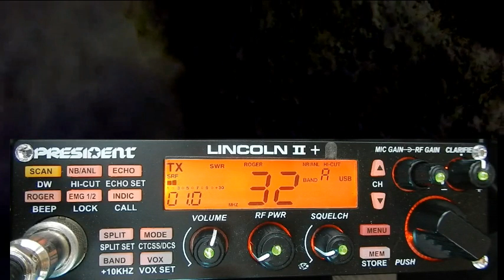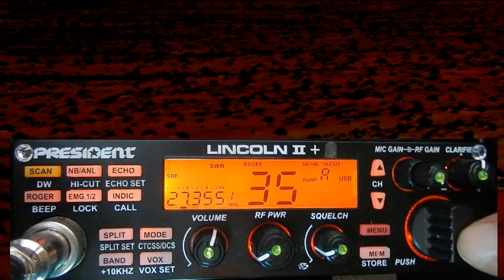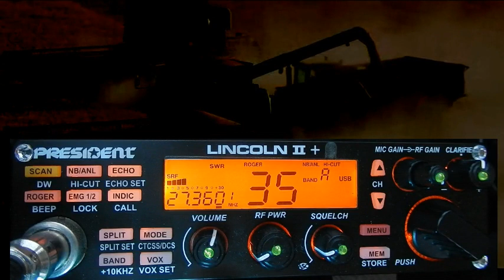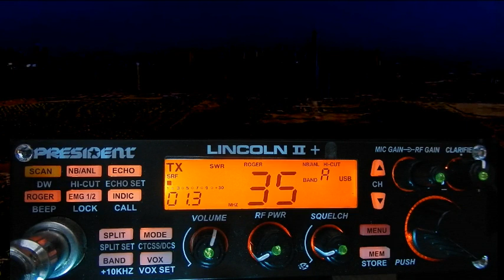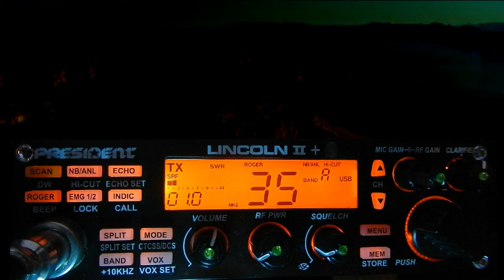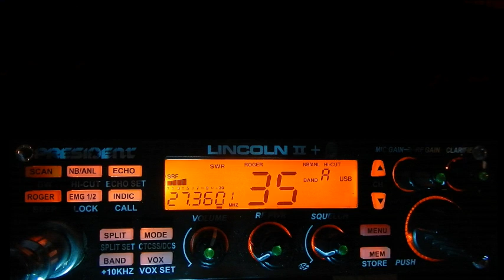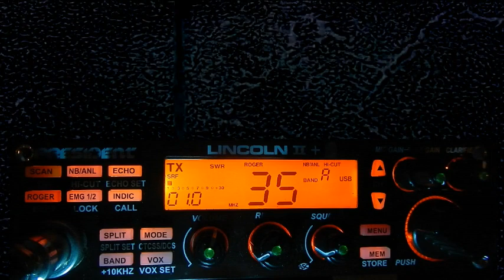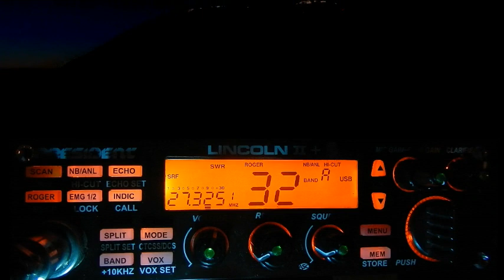Vendredi 01/07/2022 QSO National International KM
QSO avec 14KM3310 ce coup si vers 21H00 et depuis le push. 73" et merci pour le QSO de la part de 14KM3301. ;)